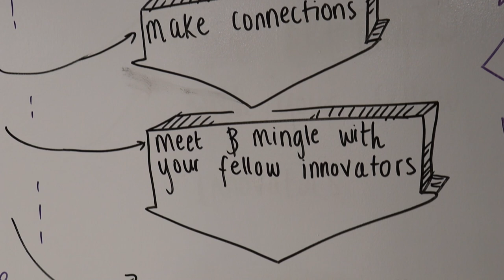Start-up Salon – Inspiring the next generation of entrepreneurs at Warwick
We talked to one of the organisers Mevan Peiris.

Start-up Salon - A knowledge sharing event series that happens bi-weekly, featuring speakers with business management experience and exposure to the start-up ecosystem. With workshops and hackathons.

Sign-up for the latest WID news direct to your inbox and we’ll keep you informed of the latest opportunities, events and more